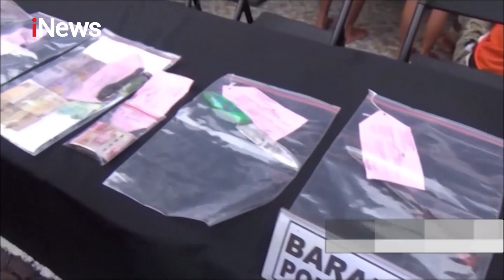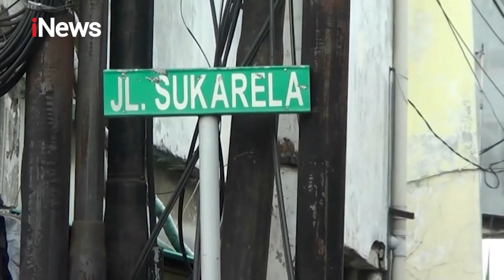iNews Malam 07 November 2020 Segmen 1